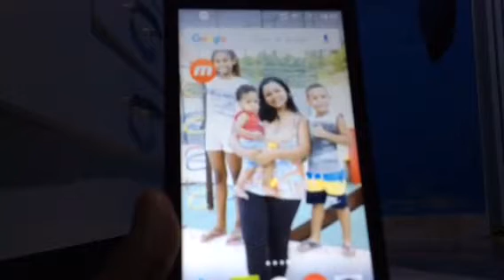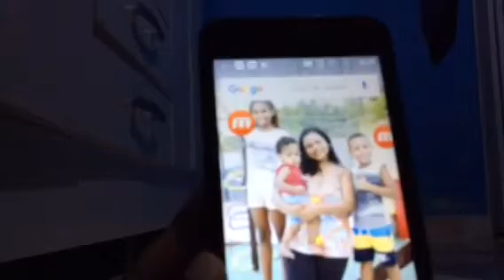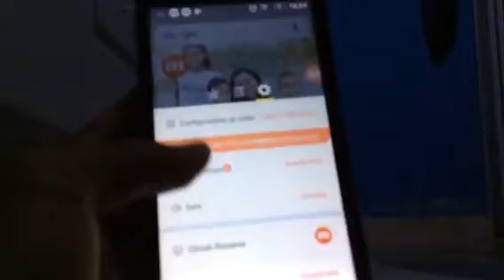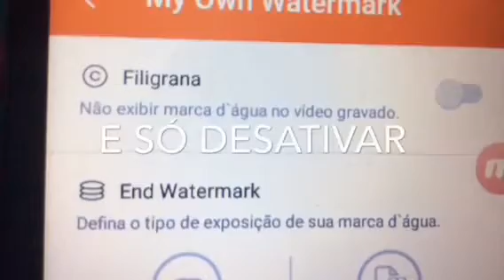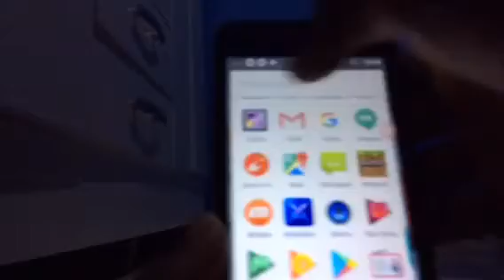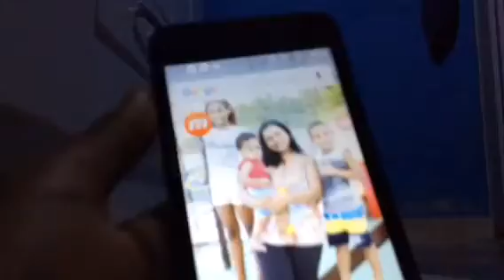Tutorial - Como tirar a marca d’água do “MOBIZEN” gravador de tela